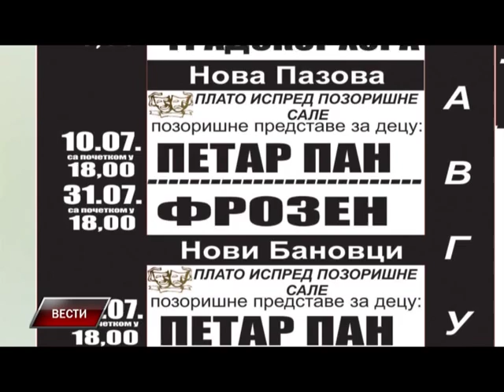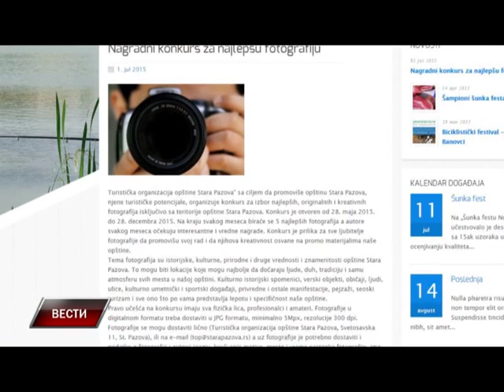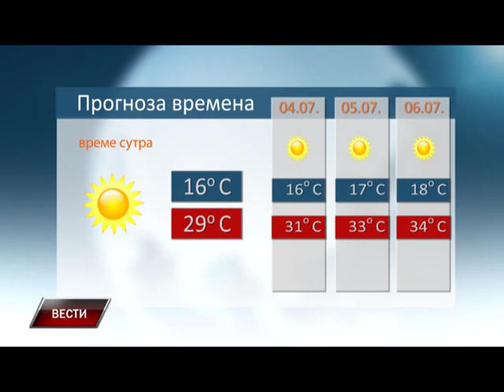Vesti 02 07 2015